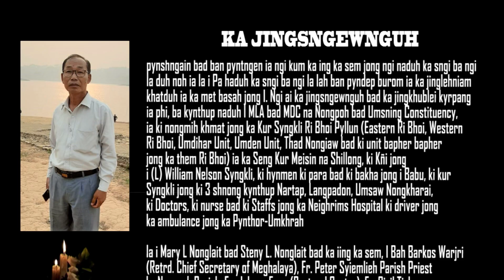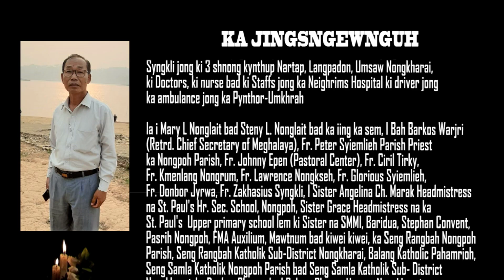Ka Jingsngewnguh na ki bahaiing i(L) Babu William Syngkli, Nongpoh, Ri Bhoi District